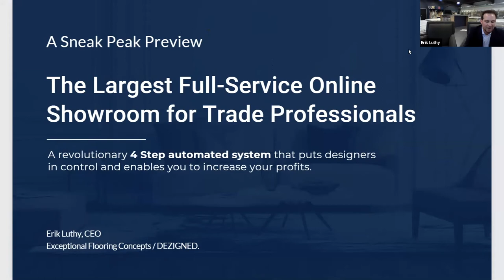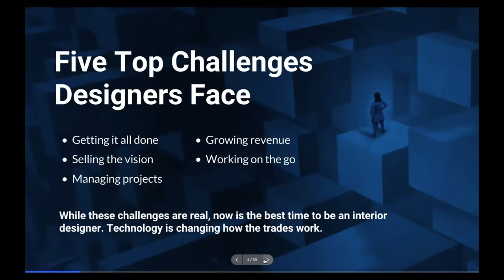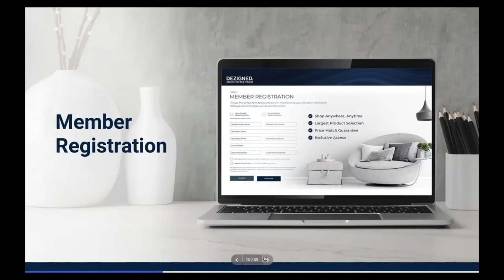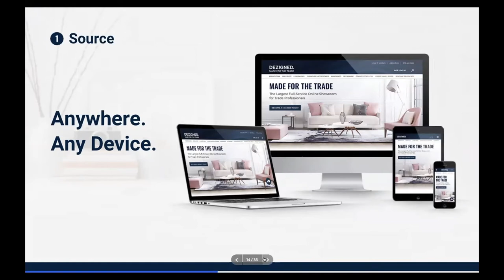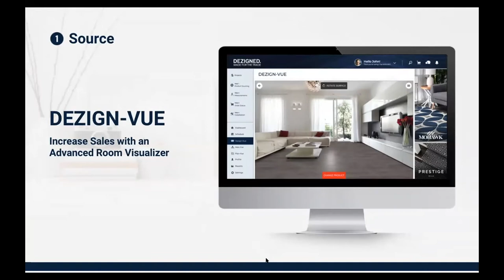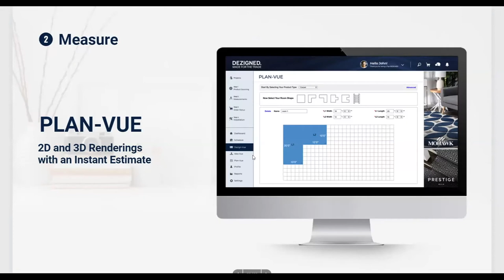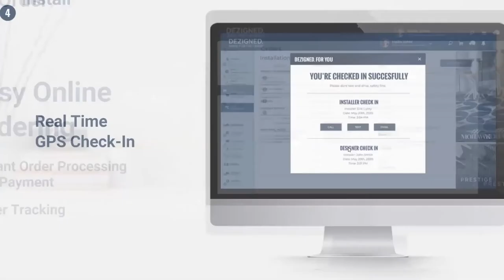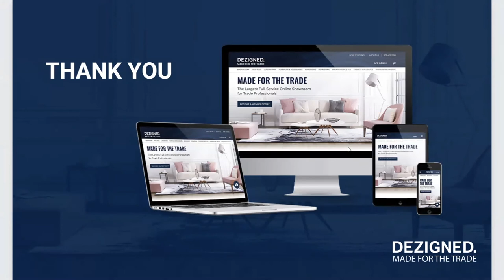DEZIGNED Platform Preview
Get a preview of DEZIGNED. The largest full-service online luxury showroom on earth for trade professionals. It takes the best from traditional showrooms, workflow sites, eCommerce, and online catalogs, and delivers it all in one platform.

Erik Luthy, CEO of Exceptional Flooring Concepts (EFC), applied his knowledge from 25 years of owning a successful “trade only” retail showroom and built the first full-service online showroom.

The entire brick-and-mortar process is automated into four steps: sourcing, measuring, ordering, and installing. Each step is cleverly integrated with intuitive productivity tools that help designers discover, sell, communicate, and schedule from any device, anywhere.